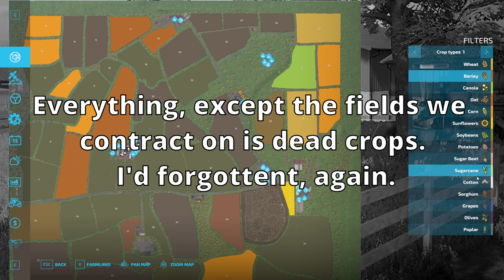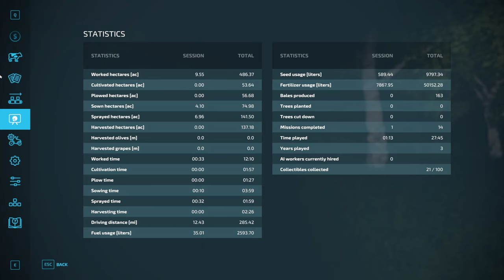Shire Farm Own The Map Challenge #13 | Farming Simulator 22 | Let's Play | FS22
The Rules:
New Farmer Start
Seasons On, Speed x10, 2 day months (increasing as the farm grows)
MUST own a minimum of 1 of each animal pen and be productive / maintained (cows, sheep, pigs, chickens, and horses).
NO back to back same crop harvest in the same field, with the exception to grass (but no repeated silage harvest to sale).
At least 1 harvest of EACH crop, including sugar cane, cotton, both root crops, grapes and olives!!
Must own ALL INITIAL map production sites to own the map.
NO Field flipping, we buy it we keep it.
Vehicle leasing IS allowed, field leasing IS NOT allowed.
MUST complete a complete map harvest once ALL fields and productions owned.
Collectables are optional but not to be hunted down.

MrFarquar Merch!!

PC Specifications:
OS : Windows 11
CPU : i9 10900X
GPU : ZOTAC GAMING GeForce RTX 3080 Ti Trinity 12gb
Memory : Corsair 32gb DDR4 3600mhz (x2 16gb)
Motherboard : ASUS ROG STRIX X299-E Gaming II
CPU Cooling : PCS FrostFlow 240 Series ARGB High Performance Liquid Cooling
Storage : 512gb Intel 670p M.2 SSD, 2TB SSD, 4TB HHD.
Razer Blackshark v2 mic headset.